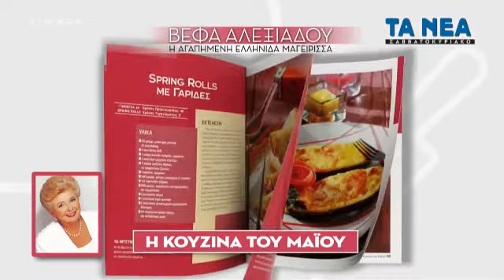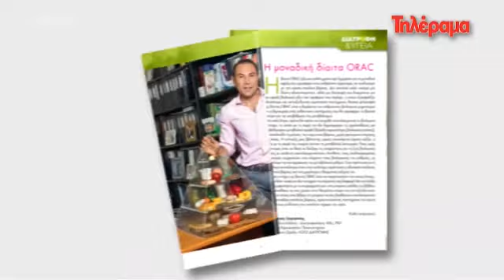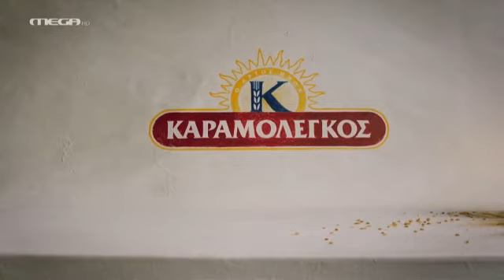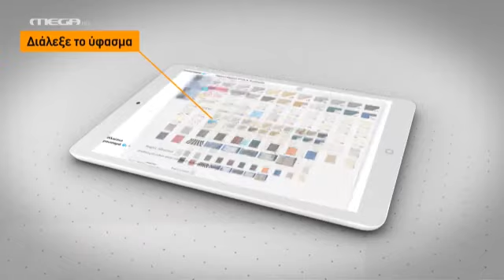MEGA CHANNEL διαφημισεις 12 μαΐου ωρα 10:14 2021